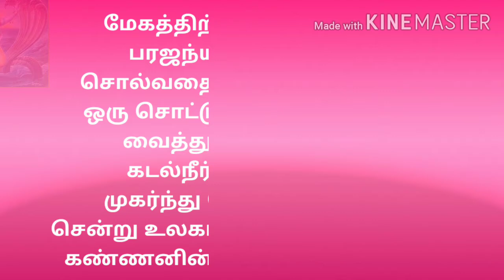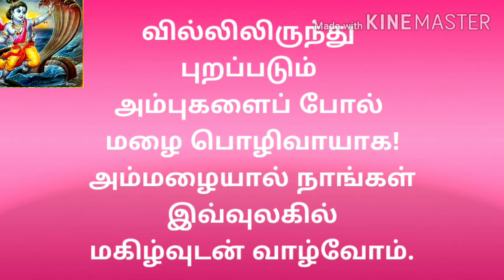திருப்பாவை பாசுரம்- 4 திருமணம் விரைவில் கைகூட நினைத்தது நிறைவேற தினமும் கேளுங்கள்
மார்கழி உலா